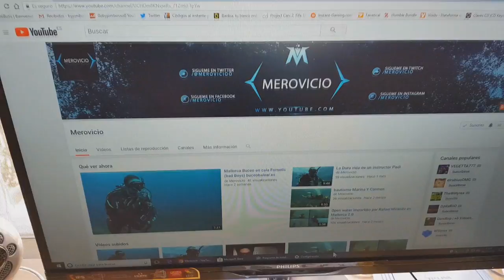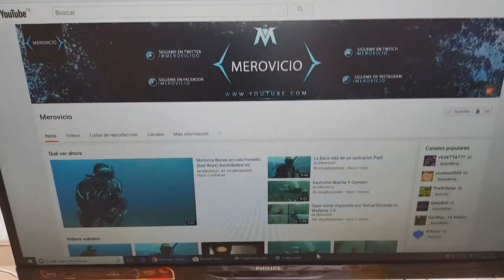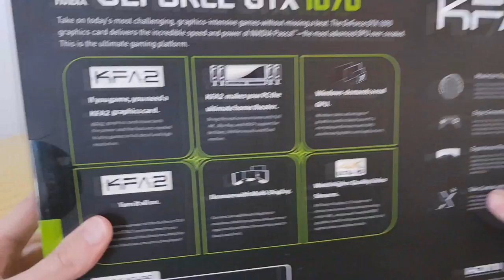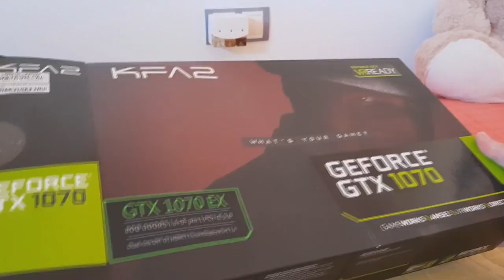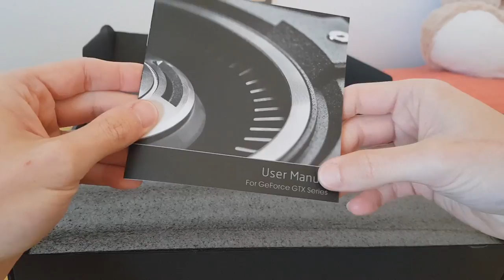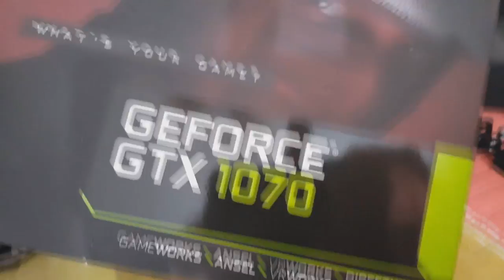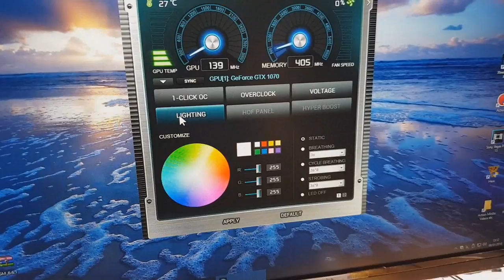UNBOXING GeForce KFA2 GTX 1070 EX 8GB GDDR5 + Montaje!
RECUERDA ACTIVAR LA CAMPANITA PARA QUE TE LLEGUE EL AVISO CUANDO SUBA VÍDEO!

Lα cσpiα dε εstε vidεσ,
sεяα dεnunciαdα.
Tσdσs lσs Dεяεcнσs Rεsεяvαdσs.
ORIGINAL

►►► CONTACTO ◄◄◄

Tags del Canal para encontrar mas Videos mios:

Nintendero - Super Mario sunshine - Nes - Super Nintendo - Minecraft
Batman - Arkham Knight - Warner Bros - RockSteady - De padre a hijo - The walking dead - serie the walking dead - PC - Steam